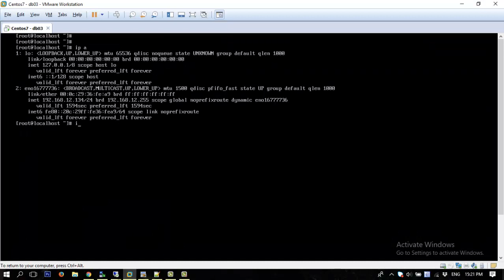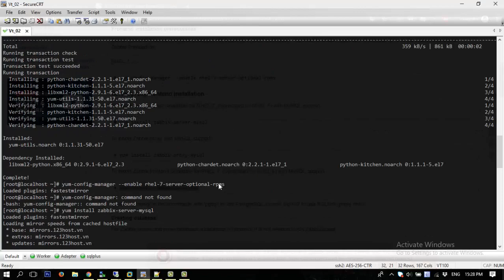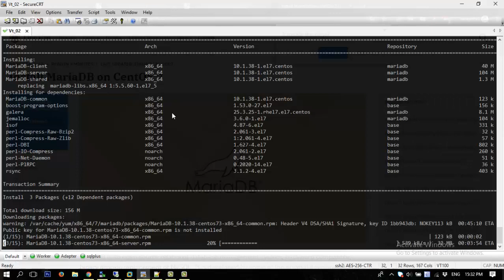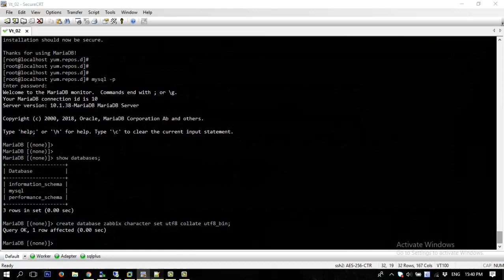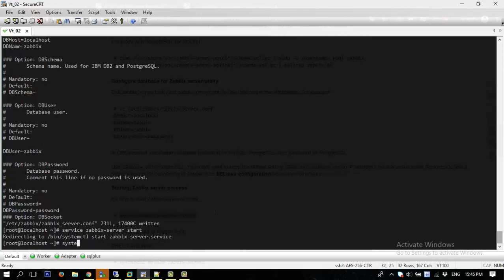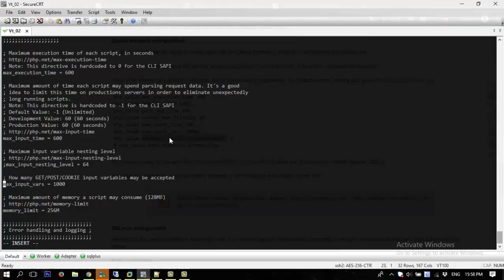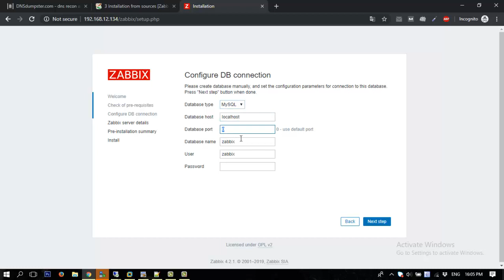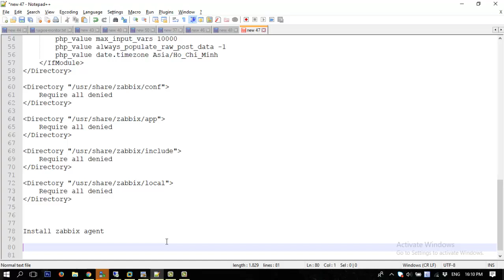Tutorial Install zabbix server and Configuration zabbix server on centos 7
Tutorial how to install and Configuration zabbix server on centos 7

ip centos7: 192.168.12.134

yum -y install yum-utils
have provide yum-config-manager: command not found

Install Mariadb
vi /etc/yum.repos.d/MariaDB.repo
[mariadb]
name = MariaDB
gpgcheck=1

yum install MariaDB-server MariaDB-client -y

systemctl start mariadb
systemctl enable mariadb
systemctl status mariadb

mysql_secure_installation

grant all privileges on zabbix.* to zabbix@localhost identified by 'password';
grant all privileges on zabbix.* to zabbix@'%' identified by 'password';

Import database
zcat /usr/share/doc/zabbix-server-mysql*/create.sql.gz | mysql -uzabbix -p zabbix

Disable selinux
SELinux status:                 disabled
Install zabbix agent

Next video i have tutorial add alert telegram